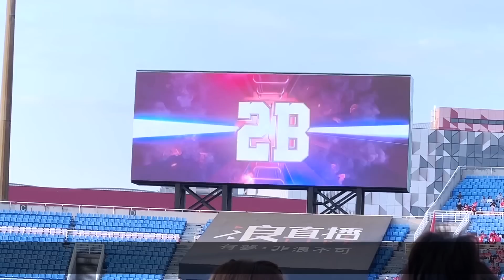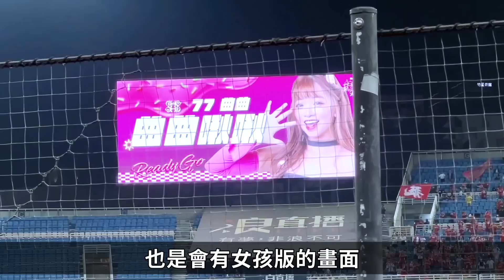樂天女孩「菲叡情海」辣度爆表！菲菲、YURI 突破最大尺度！總監合體琳妲、岱縈 完美演出！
菲叡情海太辣啦❤